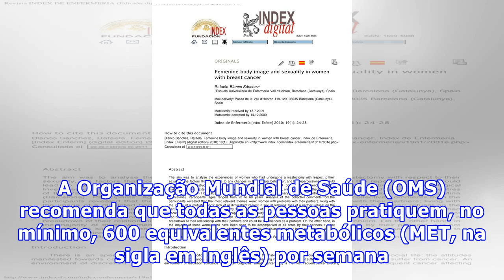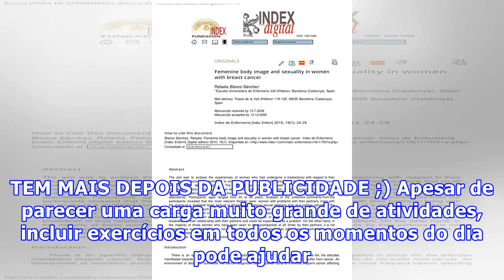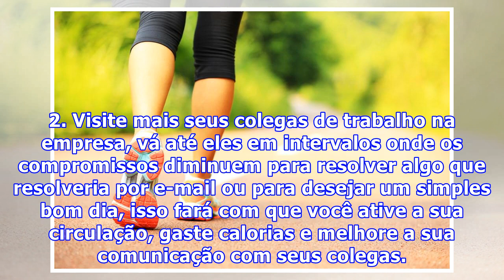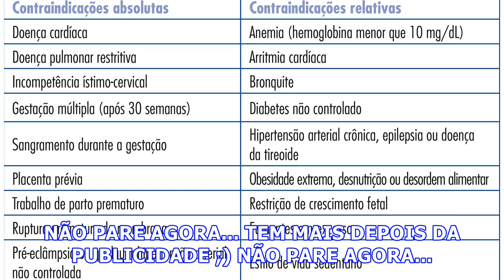Quantidade de exercícios indicada pela OMS é insuficiente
A prática de exercícios físicos é uma grande aliada na prevenção de doenças, porém a quantidade ideal ainda gera muito debate. A Organização Mundial de Saúde (OMS) recomenda que todas as pessoas pratiquem, no mínimo, 600 equivalentes metabólicos (MET, na sigla em inglês) por semana. Isso representa ...